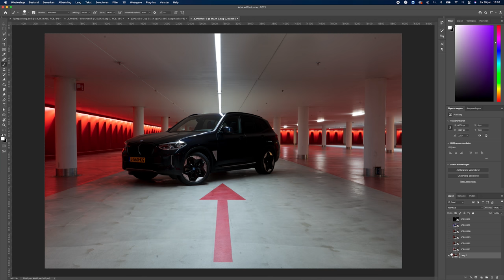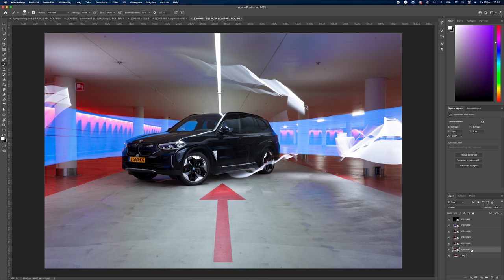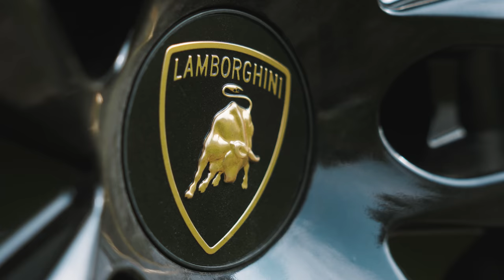SonyInFocus | De coolste sportauto's fotograferen met Zilver!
Sportauto’s fotograferen vanuit een rijdende auto en creatieve lightpaintings maken in een parkeergarage, filmmaker/editor en Sony Imaging Ambassador Zilver Schmitz laat in tweede aflevering van Sonyinfocus zien hoe het moet!

In de videoserie Sony In Focus delen contentmakers hun expertise op het gebied van fotografie en video. Bij elke aflevering komt er een nieuw genre aan bod, waarbij professionals hun advies geven over de Sony camera's, de instellingen en de best bijpassende lenzen én delen zij hun eigen tips om tot het beste resultaat te komen.

Hoofdstukken:
00:00 SonyInFocus | De coolste sportauto's fotograferen met Zilver!
00:41 De beste ideeën voor autofotografie
01:31 Autofotografie met light stick in parkeergarage
02:07 Sluitertijd en diafragma instellen voor lightstick
02:50 Hoe bewerk je een lightpainting met Adobe photoshop?
04:18 Zilver Schmitz test de Lamborghini Aventador Roadster
04:52 Hoe breng je snelheid in beeld met een panning shot?
06:22 De 50mm: de beste lens voor detail shots
06:47 Hoe maak je roller shots vanuit een rijdende auto?

Ga voor meer informatie over deze shoot naar de Instagrampagina van @Sony.Nederland

Apparatuur in de video:
Body: Sony A7C (ILCE7CS)